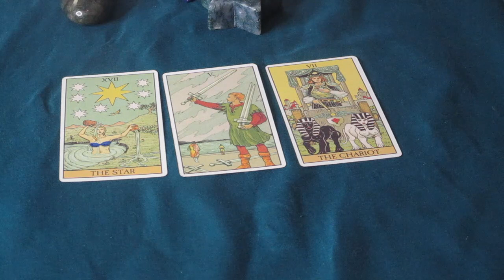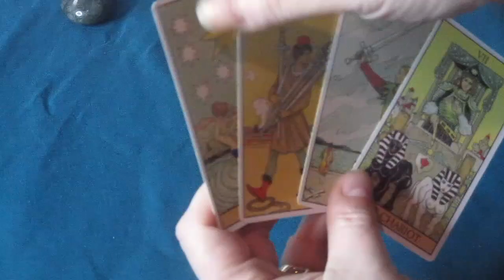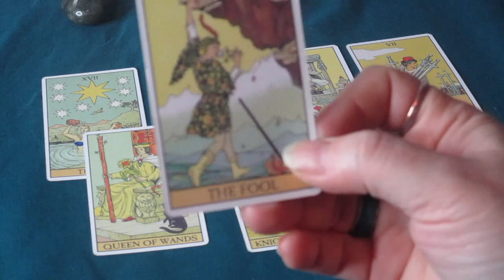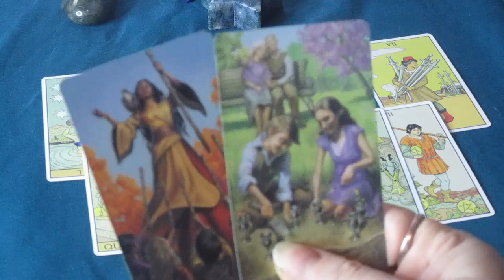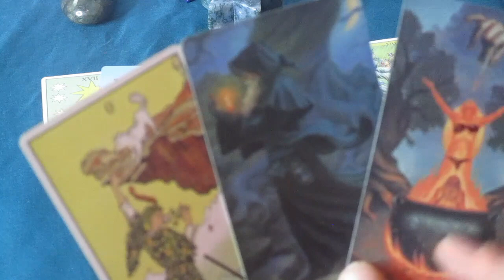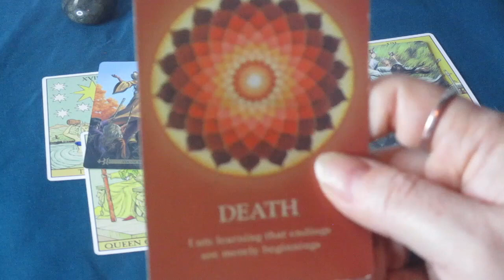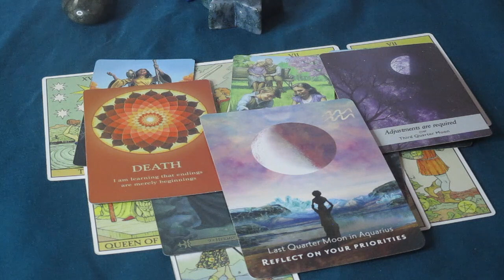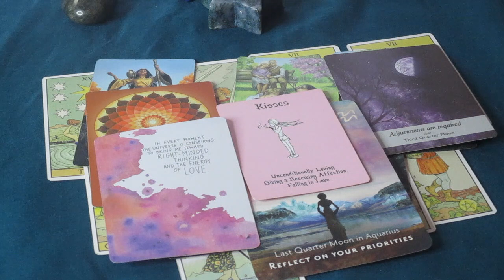♎LIBRA The Next 48 Hours (Career Finance & Love) Tarot Reading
Much love!
~Renee G